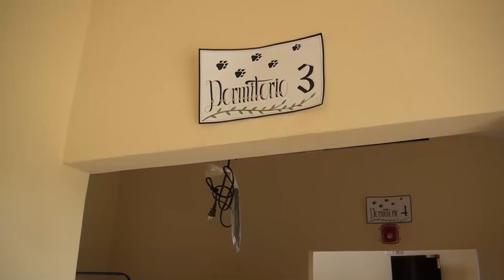Desde hoy Pérez Zeledón cuenta con un centro para las mujeres que descuentan penas carcelarias